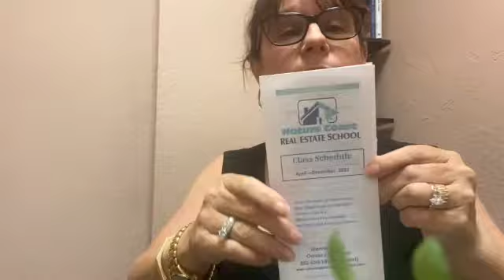What's in my work bag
Keller Williams Realty Elite Partners
Lisa Fernandez, Realtor